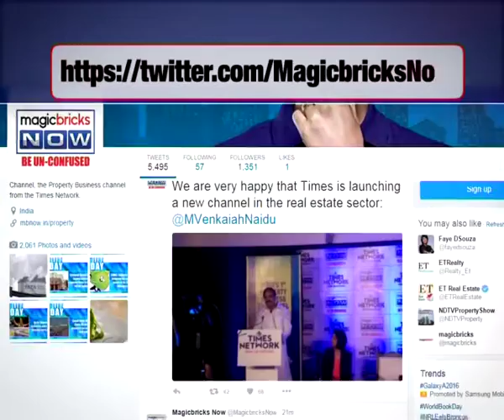Hiranandani: Mumbai homes could get expensive – The Property News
The recent order by Bombay High Court bans new constructions in Mumbai until June 2016 and builders are not too pleased with this move. At a NAREDCO event, Magicbricks Now caught up with Niranjan Hiranandani of Hiranandani group and asked him about the impact of this move on property prices. Tune in to the video to know more: